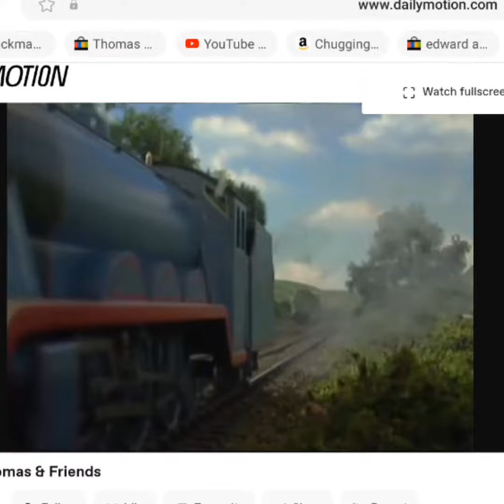The Engine Roll Call But Better!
I Thought I might do this!